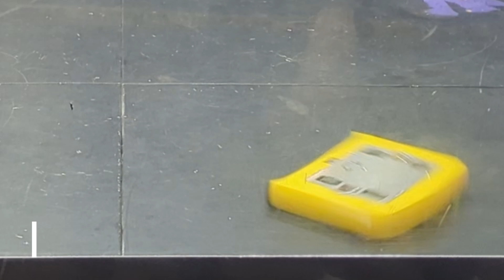Winning the Robot Combat League National Championship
Tut takes 1st and Brick takes 3rd in Beetleweight Combat Robotics at the RCL National Championships held at RoboGames in San Jose!

I had no idea this would be the outcome when I stepped on the plane to fly out here. Thanks a ton to everyone who made it to this event, you all are the reason combat robotics is so much fun. An even bigger thanks to everyone who helped organize and put on such a great show! It couldn't have happened without you! Finally, thank you Repeat Robotics and Just Cause Robotics for building and selling some killer motors!

Intro - 0:00
Tut vs Laceration - 0:09
Brick vs Fragment X - 0:17
Tut vs Supreme Ruler - 0:46
Brick vs Noob Tube - 1:13
Tut vs Slippery Slope - 1:32
Brick VS Sir Macintosh - 2:03
Tut vs Mr. Scrubbles - 2:13
Brick vs Unknown Avenger - 2:32
Tut vs Brick - 2:54
Brick vs Thunder Child - 3:19
Tut vs Thunder Child (Finals 1) - 3:55
Tut vs Thunder Child (Finals 2) - 4:19